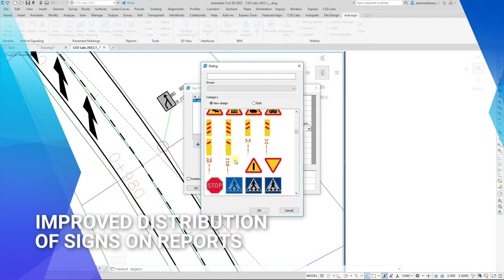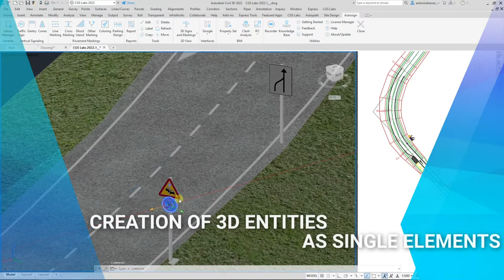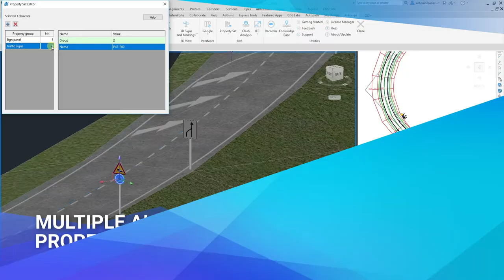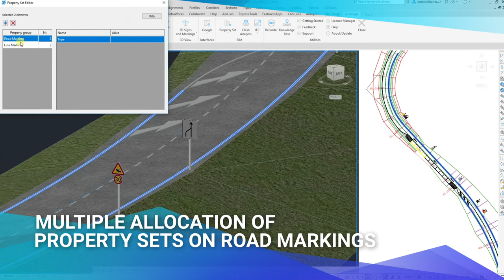Autosign 2022.1 - What's new | Traffic sign and road marking design software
*** 2D/3D/BIM traffic signal design planning ***
Autosign is a professional software solution for planning traffic signal design in Civil3D, AutoCAD, or BricsCAD. It generates detailed documentation, layouts, and reports. It generates detailed layouts, reports, 3D (BIM) objects, and realistic visualizations.

*** Libraries of traffic signs and road markings ***
Autosign includes extensive collections of country-specific traffic sign libraries and road markings.

Autosign’s carefully designed user interface and workflows make it consistently user-friendly software.